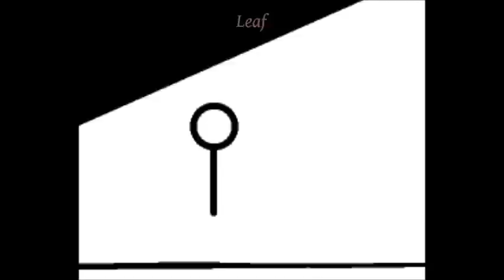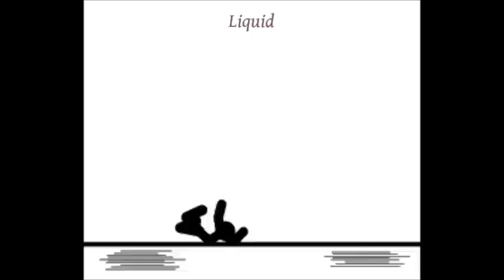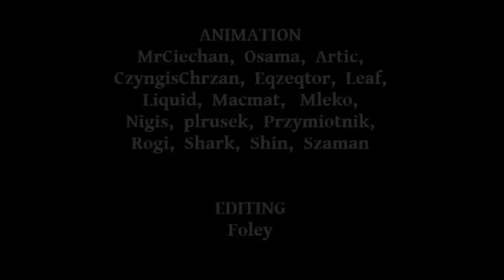Pivot Tube Collab 2 (Pivot Animation)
Second collab / compilation of our Pivot animations.

Druga część collaba-kompilacji Pivot Tube.

Legal note